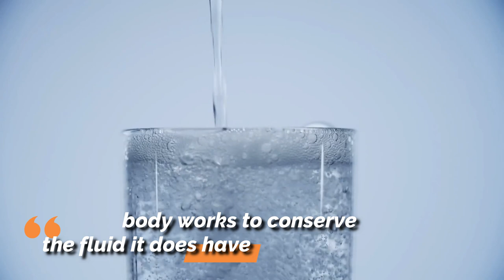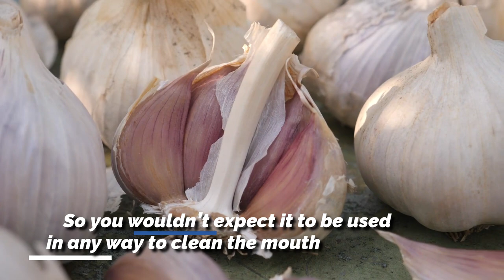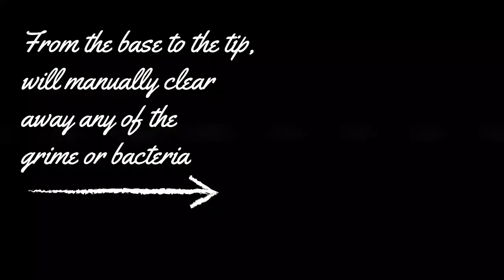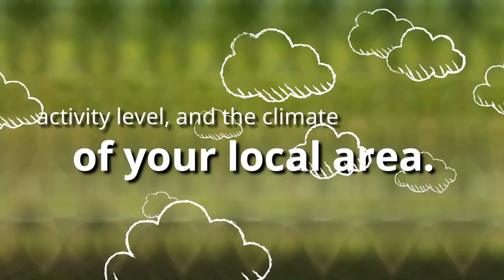What Causes White Tongue | HOW TO GET RID OF WHITE TONGUE QUICKLY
The tongue is the strongest and most essential muscle in the body. Some of the most basic functions, such as tasting the food, swallowing, and speech, depend on it. For that reason, it’s important to ensure that it remains in the pink of health.
The appearance of your tongue is reflective of your inner health. When everything is running smoothly inside, your tongue gives off a natural pinkish hue without any signs of pigmentation. On the other hand, if your tongue appears to be covered with a greyish-white coating, either entirely or in patches, it is generally due to some underlying health issue.
This discoloration, commonly referred to as “white tongue,” may seem alarming but is mostly harmless. Some of the most common causes of white tongue are as follows:
1. Improper oral hygiene or care
Over time, bacteria, fungi, food debris, and dead cells can all get trapped between the tongue nodules, causing them to get inflamed and turning the tongue white. It is easy for debris and microorganisms to get stuck within the tongue’s niches and become resistant to getting flushed by saliva. This is why regularly brushing your teeth and tongue is so important.
2. Dry mouth
A dry mouth, usually caused by sleeping with your mouth open or breathing through your mouth, can lead to whiteness on the tongue.
3. Dehydration
When you're not hydrating properly, your body works to conserve the fluid it does have. That's why one of the first signs of dehydration is decreased saliva production. Your tongue might feel dry and even swollen, and it may take on a white appearance.
4. Excessive alcohol or tobacco
Excessive alcohol intake, smoking, or tobacco use, which can irritate the lining of your mouth and lead to the development of thick, stubborn, pre=malignant lesions on the gums, the floor of the mouth, inside of the cheeks, and even tongue.
5. Some diseases
A number of diseases, such as oral thrush or syphilis can manifest as a white tongue, and call for immediate medical attention.
Let’s now take a look at some of the safest remedies to help get rid of a white tongue at home -
1. Chew on raw garlic
We know garlic is often the cause of bad breath, so you wouldn’t expect it to be used in any way to clean the mouth. But it truly can help, so don’t be afraid to eat raw garlic – it will help you kill bacteria and cleanse the tongue.
2. Use aloe vera
Aloe has anti-inflammatory and healing properties that make it a great white tongue treatment. To kill the germs on the tongue and on the gums, put a tablespoon of aloe vera juice in your mouth, swish it for a few minutes, and spit it out. Then rinse your mouth with warm water. You can repeat this several times a day.
3. Brush with salt
Salt is one of the best helpers for cleansing the tongue. Abrasive salt particles will remove contamination and dead cells from the tongue. Sprinkle some salt onto your tongue and lightly brush with a toothbrush for a minute. Then rinse your mouth with water. Repeat twice a day.
4. Make a turmeric paste
Turmeric isn't only a spice, but also an excellent alternative to antiseptic drugs for the mouth. Combine turmeric and citrus juice until you get a pasty consistency, then rub the paste onto the tongue for 2 minutes and then rinse thoroughly with warm water.
5. Use a toothbrush or scrub
Gently brushing your tongue with a toothbrush from the bottom up, from the base to the tip, will manually clear away any of the grime or bacteria that may be causing white tongue. Don’t press too hard though – it’ll work best with a softer approach.
6. Make a disinfecting mouthwash with herbs and salt
Herbs like chamomile, mint, and sage have medicinal properties that make them effective when cleaning your tongue. Take a tablespoon of chamomile, a tablespoon of mint, and a tablespoon of sage, then add a pinch of oak bark to the mixture and fill it with 4 cups of boiled water. Wait for the broth to cool and strain it. Then pour a tablespoon of salt into the broth. Swish with this remedy twice a day after brushing your teeth.
7. Don't smoke
Smoking can help inflame the tongue. This means that dead cells will accumulate on the tongue, which creates a comfortable environment for the growth of bacteria. Also, cigarette smoke contains chemicals that are unhealthy for mouth tissue.
8. Don't drink alcohol
Alcohol affects the tongue in two ways at once – it causes inflammation of the tongue and dehydrates the body. Therefore, it's better to refrain from drinking excessively.
9. Drink more water
Water helps the whole body, the tongue included. As we know, dehydration and dry mouth can lead to a white tongue. Drink regularly and consider factors such as your body weight, activity level, and